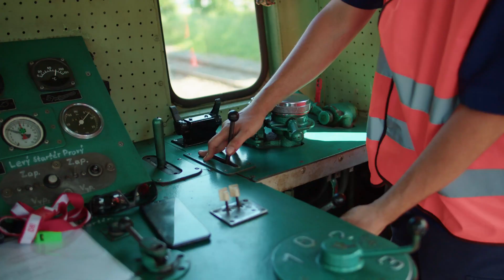Pohornickou krajinou vlakem, jako za starých havířských časů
O víkendech mají výletníci příležitost užít si komentované projížďky speciálním Báňským spěšným vlakem. Tyto historické motorové stroje, které už nejsou na kolejích běžně k vidění, budou jezdit po trati využívané pro svoz vytěženého uhlí. Díky komentáři nahlédnou cestující do minulosti ostravsko-karvinského revíru, také se dozví o připravované proměně pohornické krajiny.